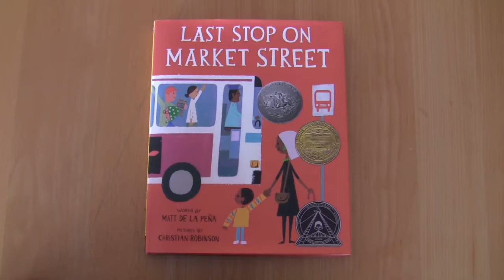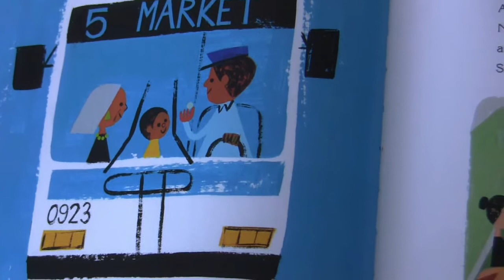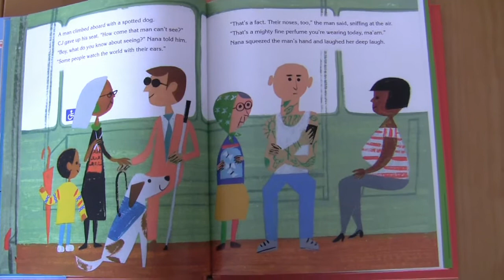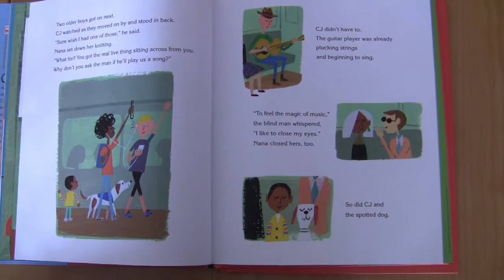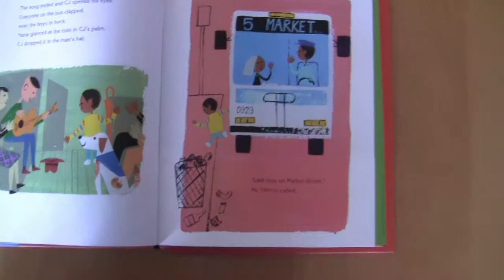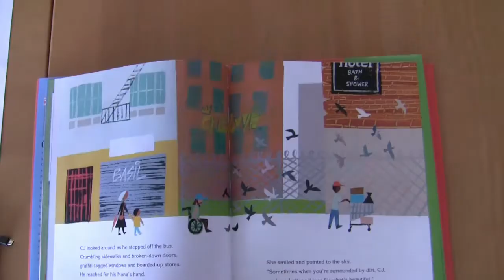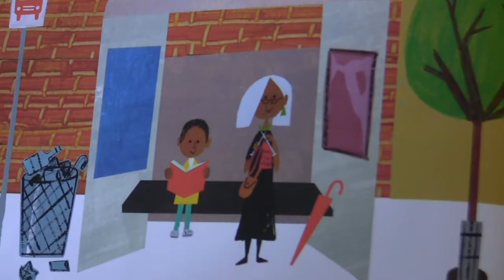Last Stop On Market Street (English)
Census 2020 – The Importance of Counting My Community

Last Stop on Market Street, a children’s picture book read aloud in English. Appropriate for ages 0-5. To watch the reading of the book in Spanish

This book is featured in the All Children Count: Census 2020 Toolkit. Below are some sample questions to ask your child as you read along and activities to support your child’s learning.

Questions for ages 2-5:

Just looking at the cover, what did you think the story was going to be about
Where were the boy and the woman going?
How are the boy and the woman getting around?
Have you ever taken the bus/train? What did you see?
Who do you know that is like Nana who sees the good in each situation?
How would people get from place to place if buses were not around?
What kind of transportation (ways to get around from place to place) do you see in your city/community? (e.g. bus, trains, rental bicycles, etc. )

Activity for ages 2-5:

Draw a map of where you live. Visit the following link for an activity sheet

What is a city?
What city do you live in?
What things do you find in a city/community? (e.g. churches, hospitals, roads, buses, schools, libraries, etc.)
How do you travel from one city to another? (e.g. roads, highways)
What happens when there are no roads or highways?

Remember to count everyone in your house on the U.S. Census!  Click here to fill out your Census 2020 questionnaire